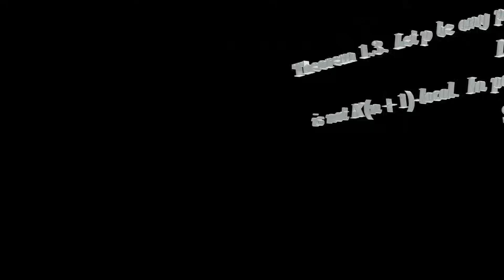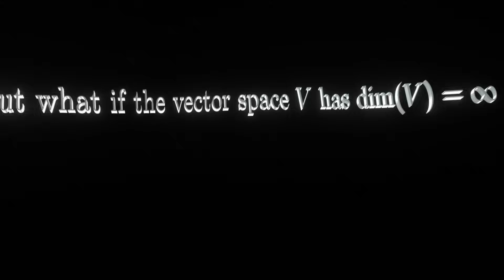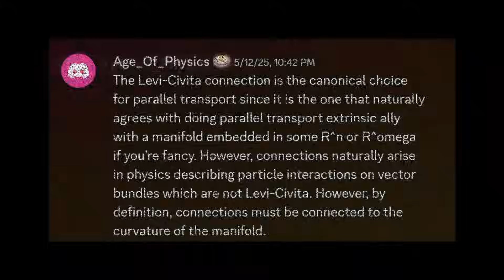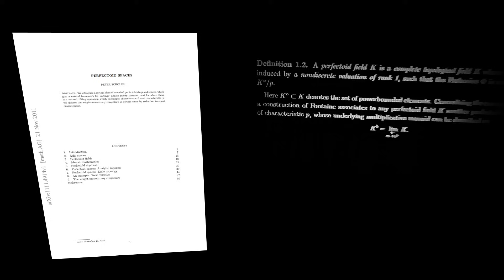Just How Hard Is It to Discover New Mathematics?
The interview with Dr Buzzard: (Segment in question starts at 29:00)